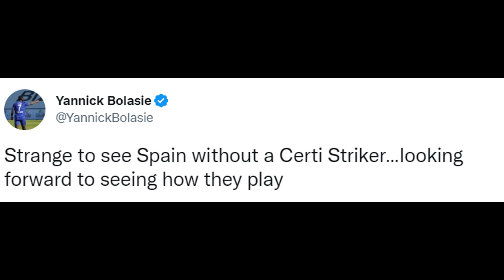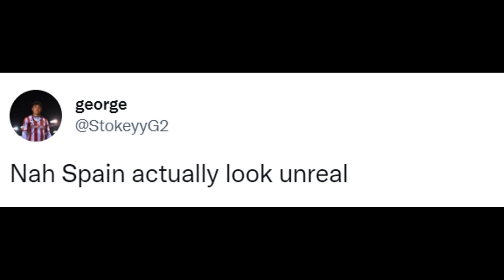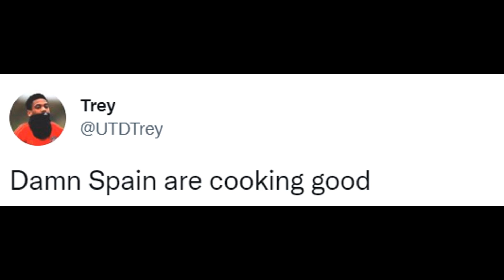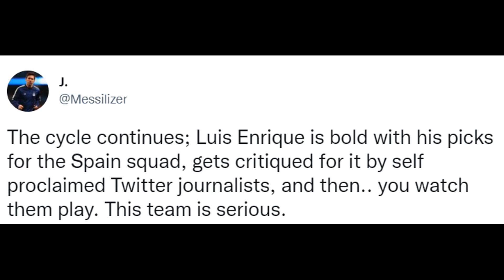FOOTBALLERS REACT TO SPAIN VS COSTA RICA 7-0 | FIFA WORLD CUP REACTIONS